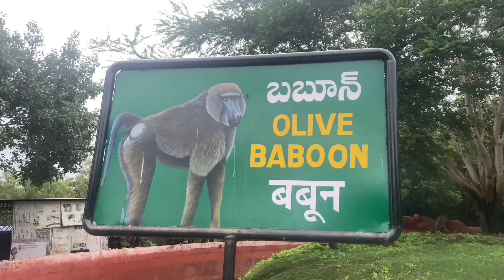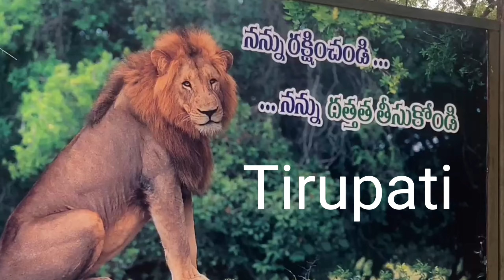Tirupati zoo park